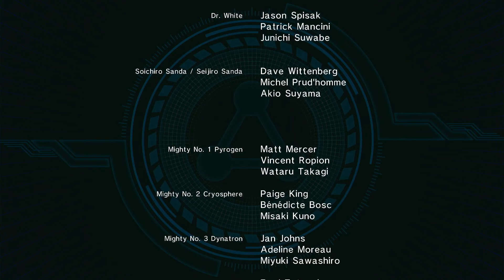Tokai Towers - Mighty No. 9 Top Floor) I'm So Over and Done With This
At the Top again and man am I ready for the bull and everything that goes along with it. This was the most spiteful I have felt at the end of a game.